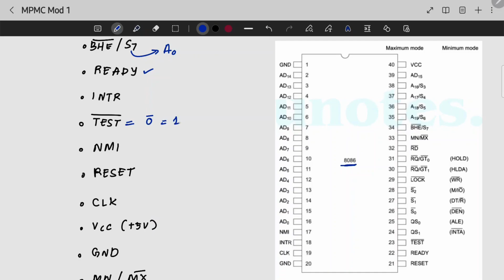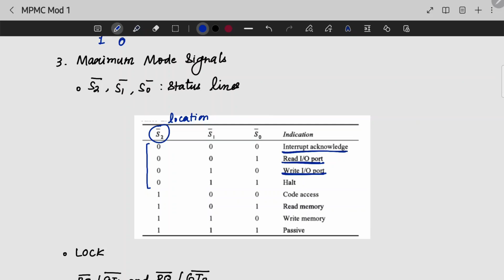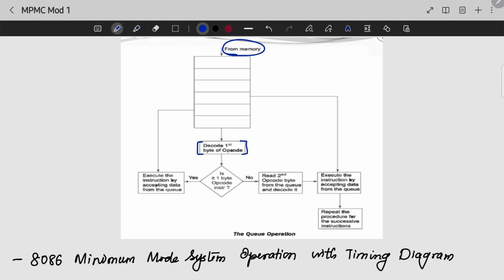Pin Diagram and Signals of 8086 | CST307 | MPMC MODULE 1 | KTU | Anna Thomas | SJCET